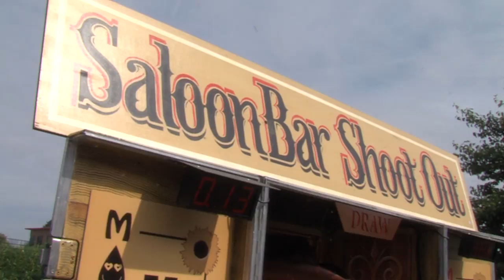Assurant Solutions - Employee Referral Event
This video shows Assurant Solutions relaunching their employee referral scheme in style. Wild West themed, employees were encouraged to dress up and take part in Western themed games and events.